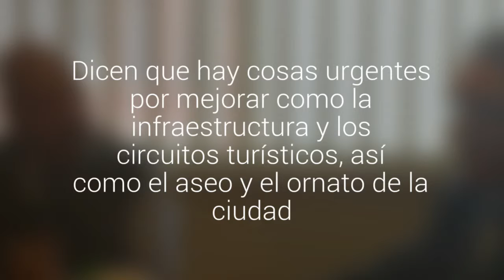Cámara de Comercio de Puerto Montt y Centro para el Progreso acuerdan trabajo conjunto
Ambas entidad buscan desarrollar el turismo, comercio y transporte. Dicen que hay cosas urgentes por mejorar como la infraestructura y los circuitos turísticos, así como el aseo y el ornato de la ciudad